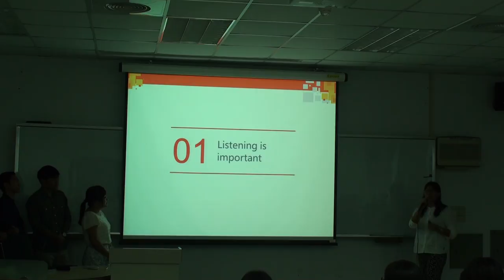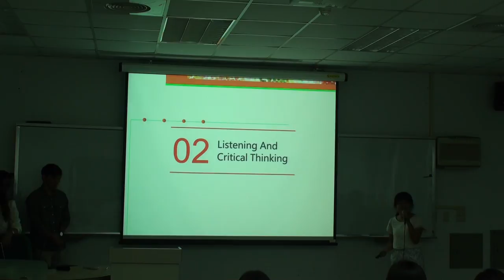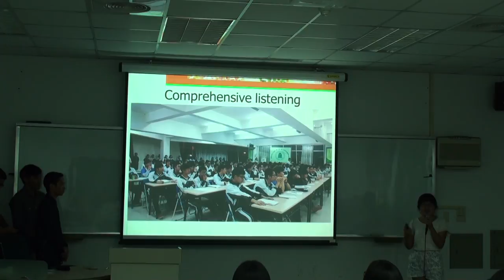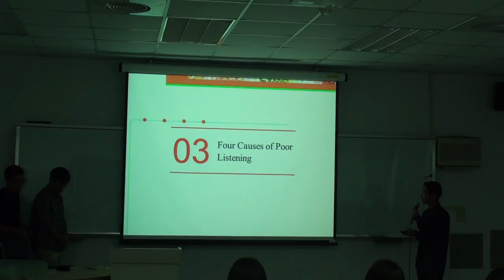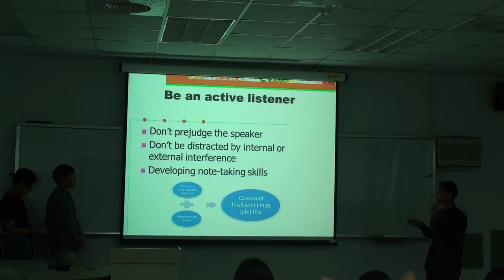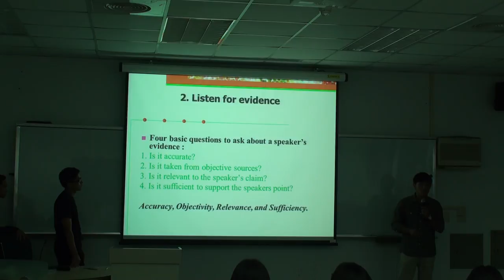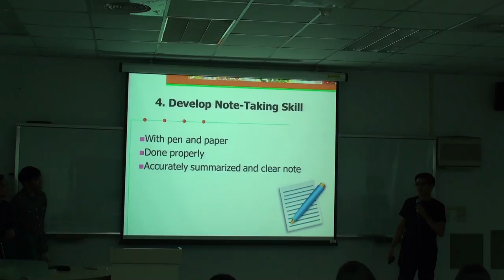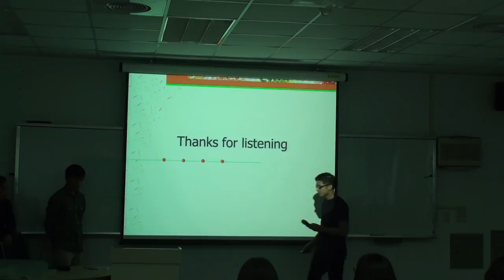Public Speaking and Debate（Ⅰ）group 2